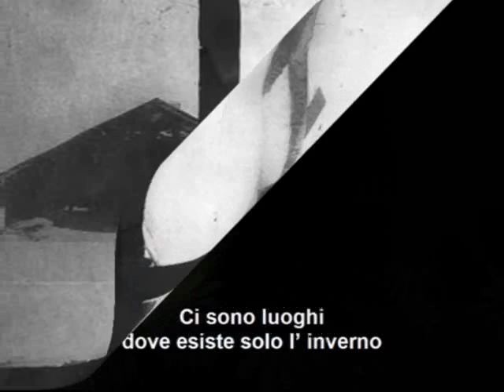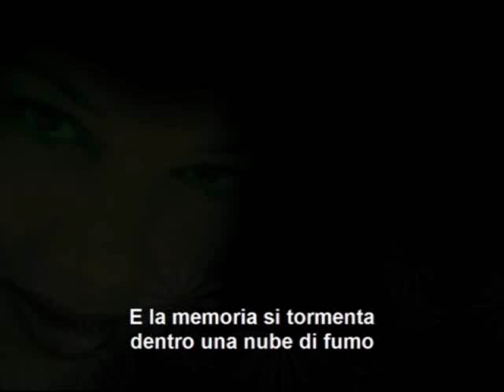Olocausto di Ilaria Spes - Video poesia Massimo Rotundo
Olocausto di Ilaria Spes - Musica ThePianoGuys - Video poesia Massimo Rotundo.

Per non dimenticare MAI... la vergogna di essere stati derubati della propria dignità umana.